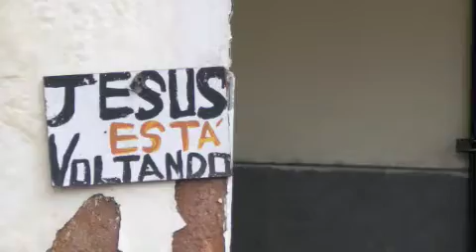open to love / rio to san franisco - TaoWanChi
most pictures made in rio de janeiro / san francisco / stuttgart and berlin